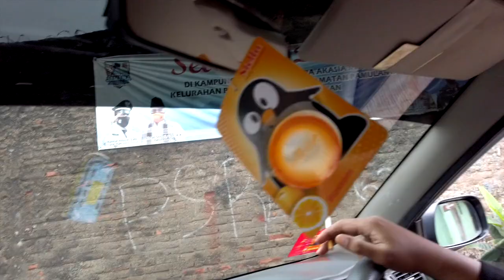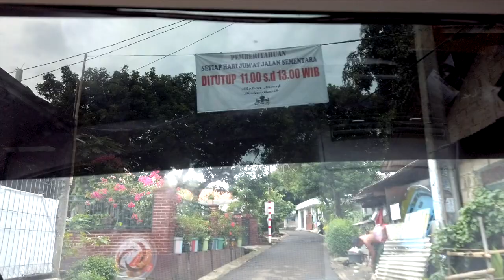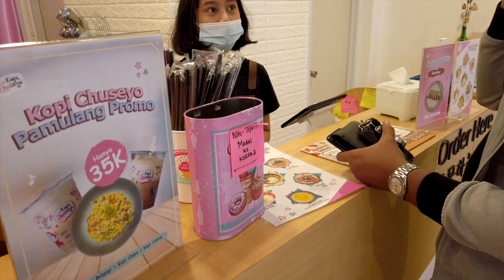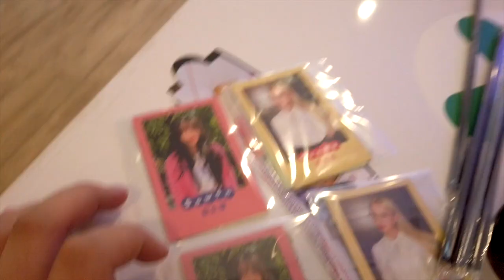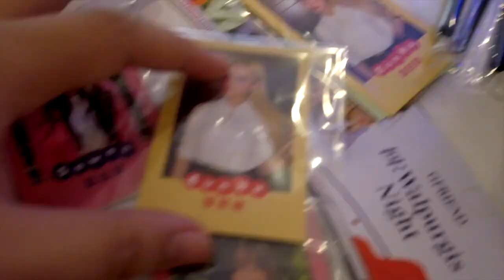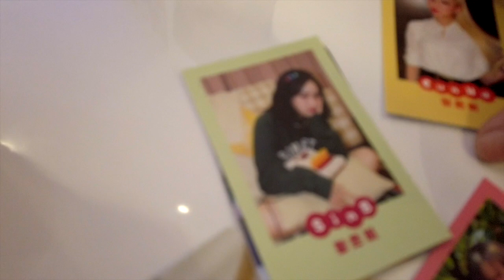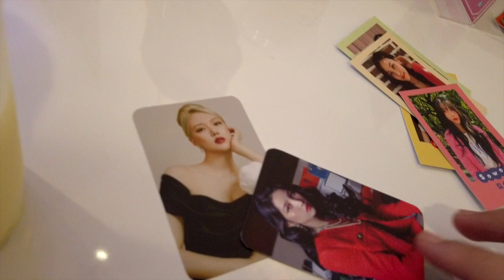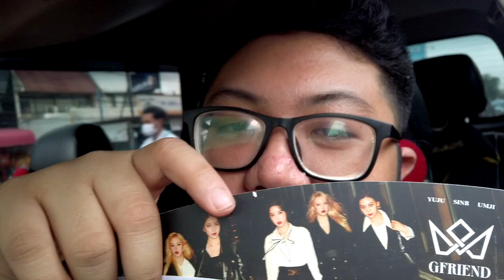[JFVLOG] KOPICHUSEYO X GFRIEND INDONESIA